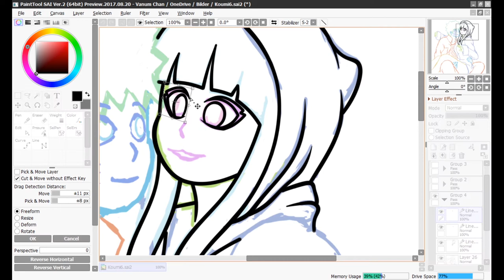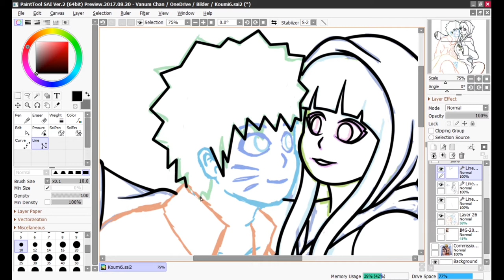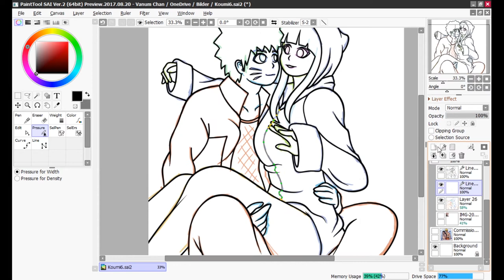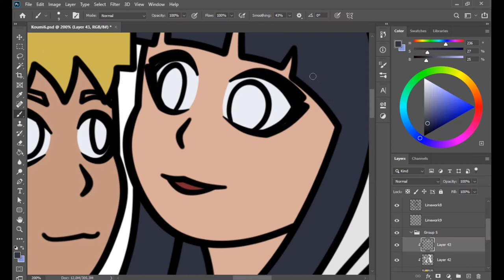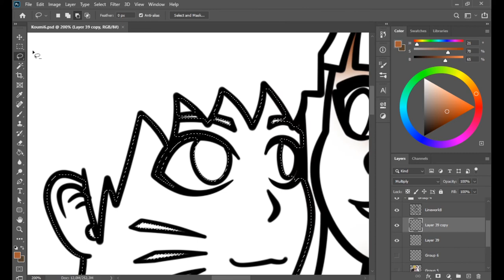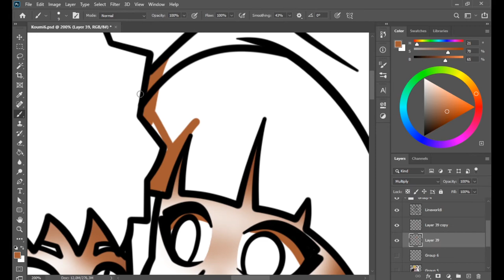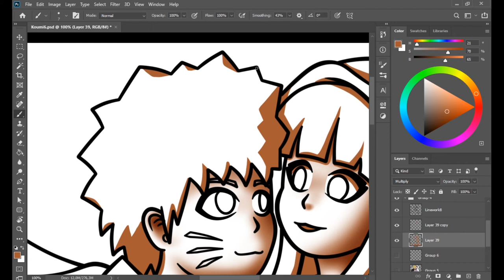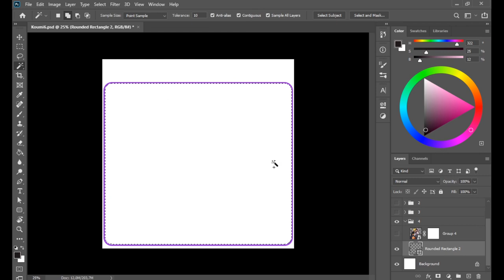Speed Draw - Commission für Koumi 9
Ein weiterer Auftrag den ich von Koumi erhalten habe.
Eine Zeichnung von ihm cosplaying als Naruto und mir als Hinata.

Kapitel
00:00 - Line Art
04:10 - Farben
07:25 - Shading
11:50 - Hintergrund